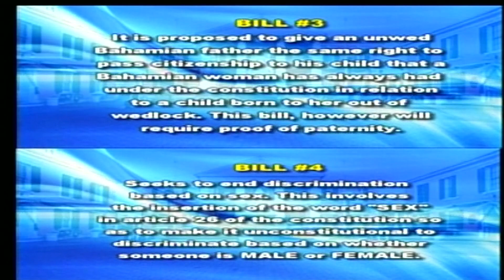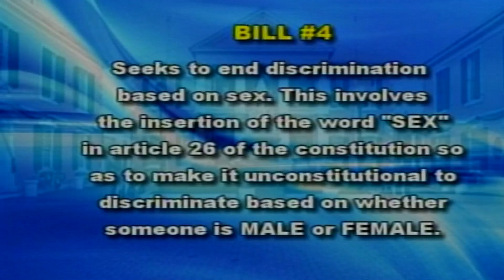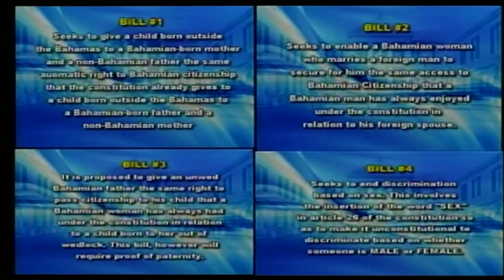Freeport The Bahamas Tonight 05/25/2016 Pt. 2